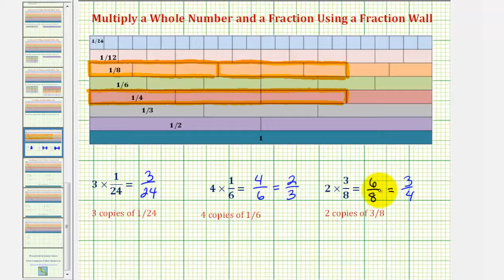Ejemplo: uso de un muro de fracciones para encontrar el producto de un número entero y una fracción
Este video explica cómo determinar el producto de un número entero y una fracción usando una pared de fracciones. Sitio